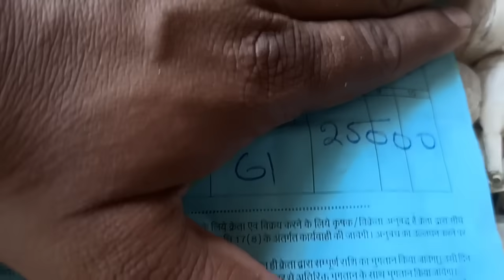indore mandi bhav lahsun pyaj aawak ka 11 नवंबर 2024।।indoremandibhav